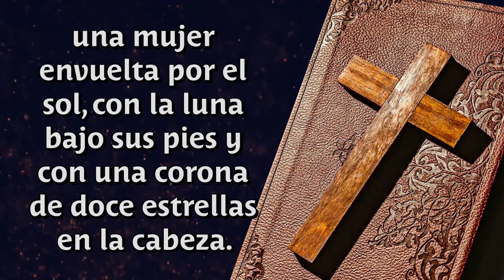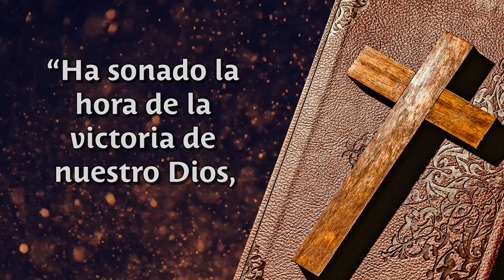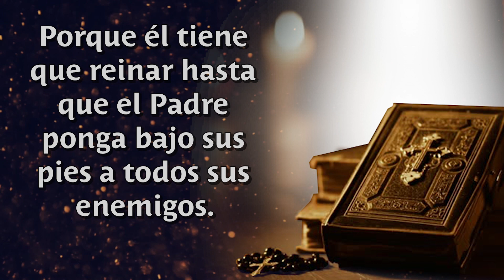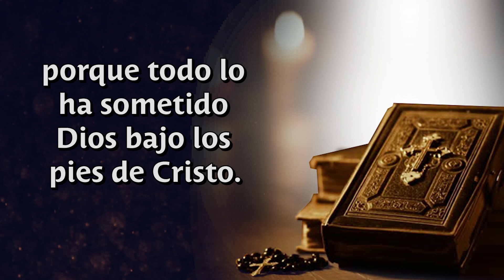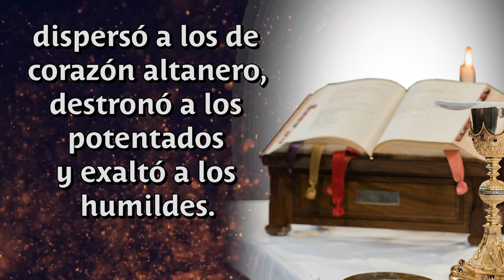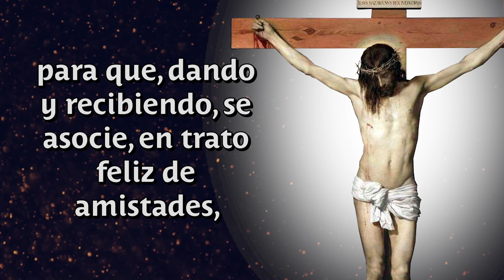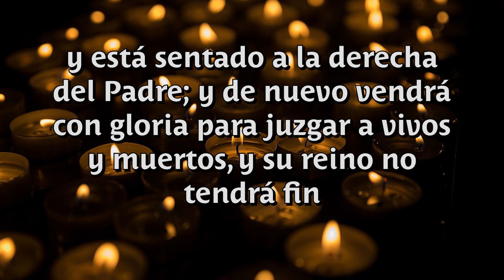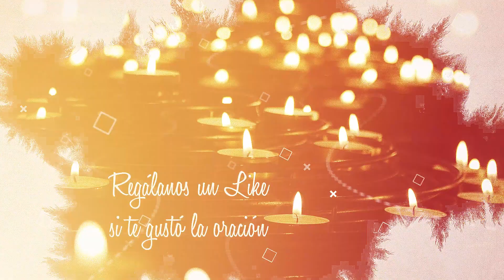🙏 EVANGELIO del DOMINGO y Lecturas - 15 de AGOSTO 🙏 - Pidamos Con Fé ⛪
“¡Bendita tú entre las mujeres y bendito el fruto de tu vientre!“